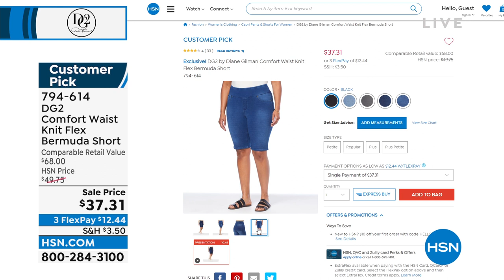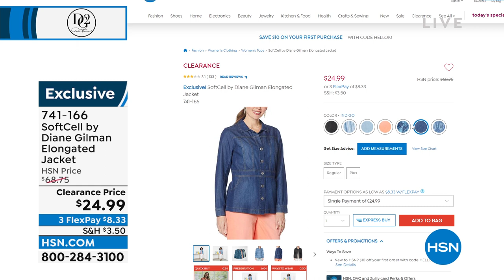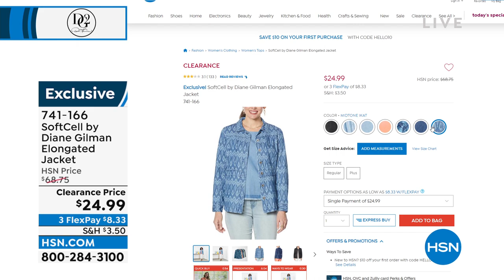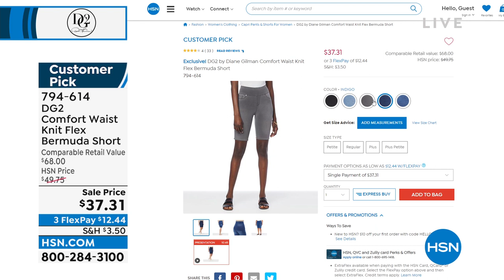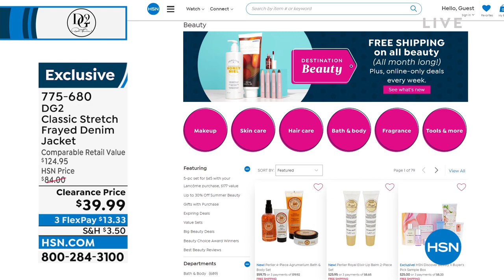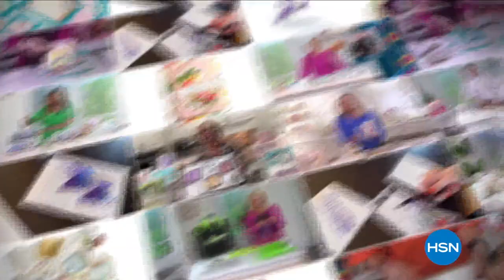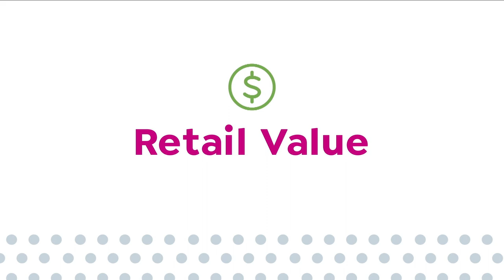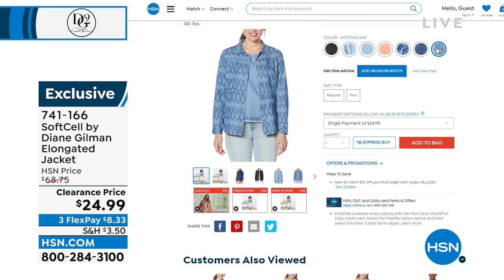HSN | DG2 by Diane Gilman Summer Fashions 06.09.2022 - 11 PM